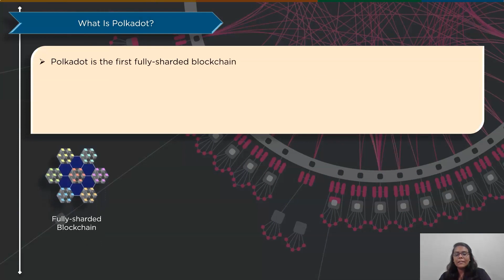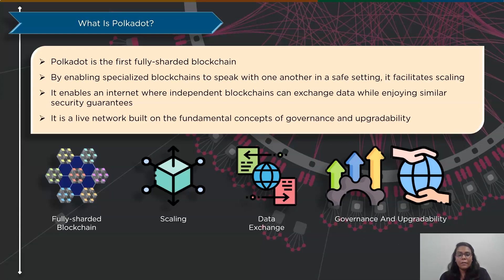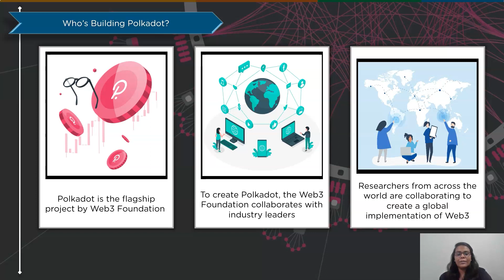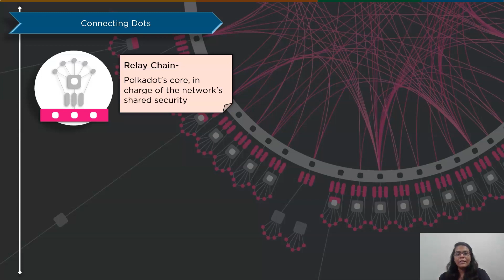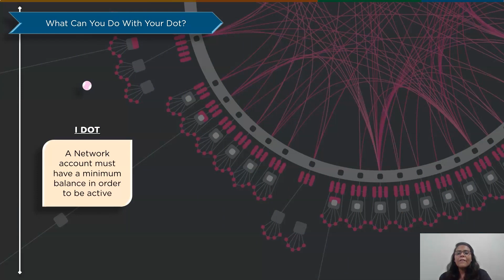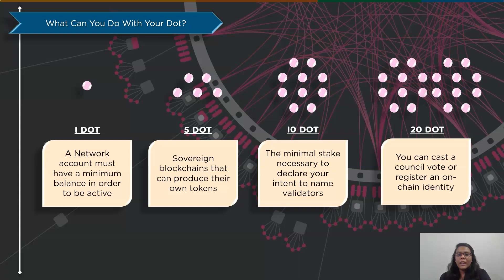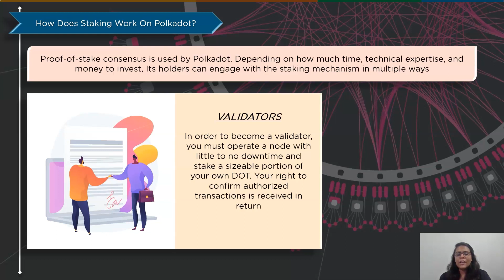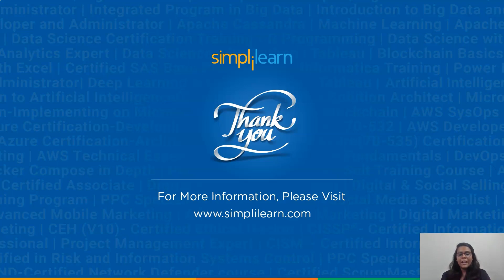What is Polkadot? | Polkadot Explained In Detail | Beginners Guide To Polkadot | Simplilearn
This video on What Is Polkadot is going to give a complete knowledge of Polkadot at its concept from Basics to Advance. In this video you will explore about how Polkadot is emerging as a new trend in crypto market as well as how the chaining of DOTs help the participators of polkadots, how much DOTs you shoud have in your account, how exactly Polkadot works and how staking occurs in it, and what is the relation between Polkadot and WEB3. It will also help you with buiding your base in this rising cryptocurrency of crypto-market.

In this video on What is Polkadot you will learn -
1. What is polkadot?
2. Who’s building Polkadot?
3. Working of Polkadot
4. Connecting Dots
5. What can you do with these Dots?
6. Why you should consider Polkadot?
7. How Staking works on Polkadot?

✅Skills Required
- Cryptography and Cryptocurrency
- Bitcoin
- Distributed ledger
- Hyperledger
- Ethereum Blockchain
- Consensus
- &more